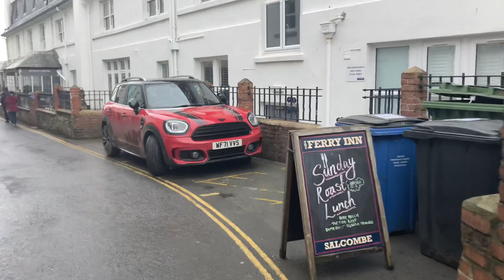Salcombe in Devon in 4 k in 2023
Part 2 of looking around Salcombe on 9.3.23 a Chad benson film 4k in 2023